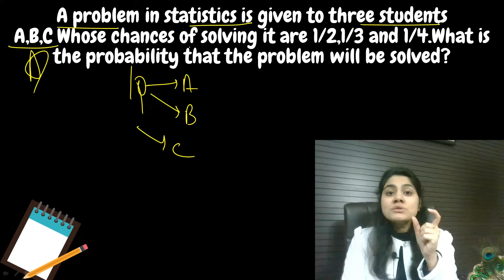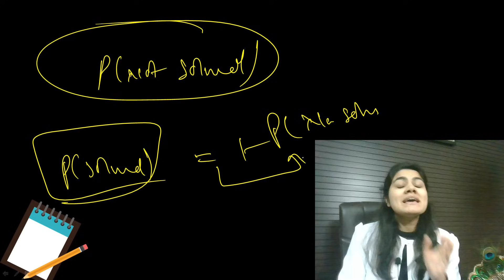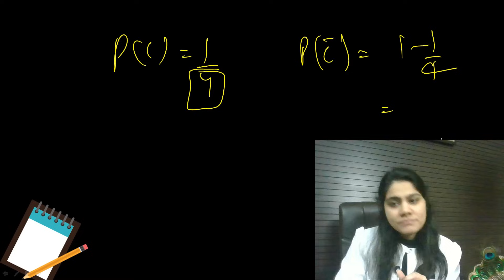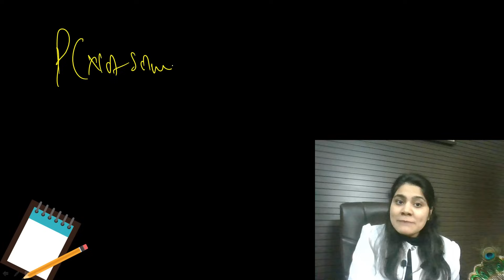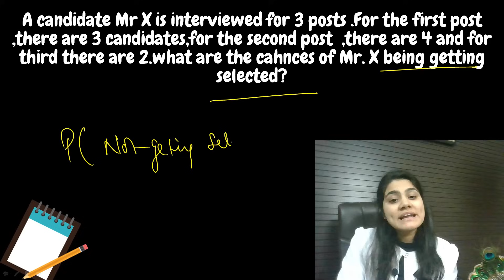How to solve questions of MultiplicationTheorem|Probability|BBA|BCA|B.COM|Dream Maths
Hi. My BBA/BCA/BCOM Warriors. How are you doing?. I hope you are great. So today in this Video We will discuss about

Multiplication theorem of probability